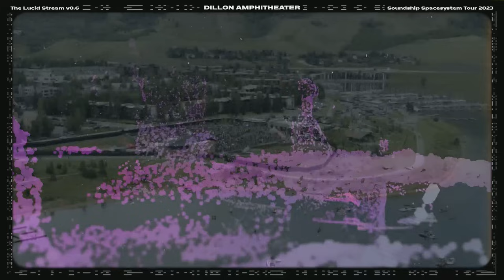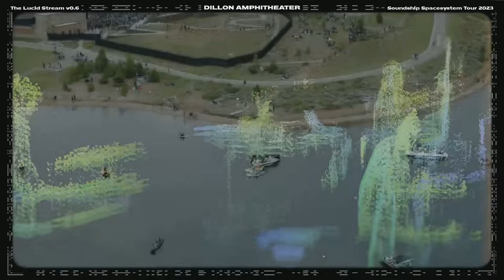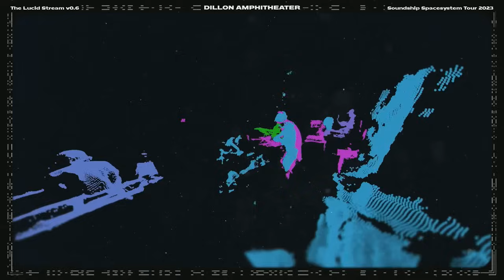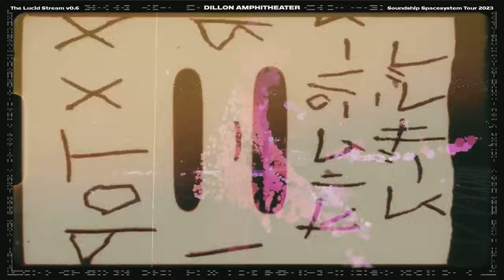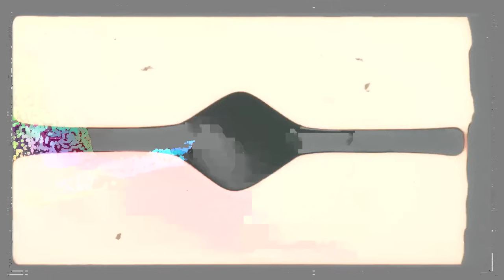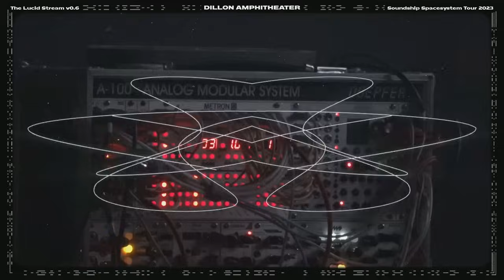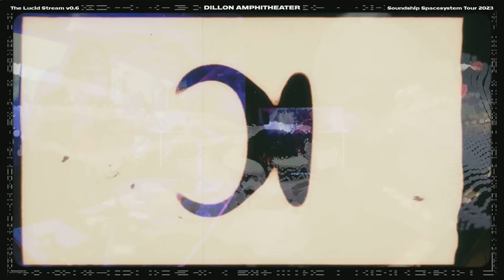Pretty Lights | Live at Dillon Amphitheater | Day 3 | Both Sets | Saturday 8.12.23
Recordings and downloads provided by vistopher!